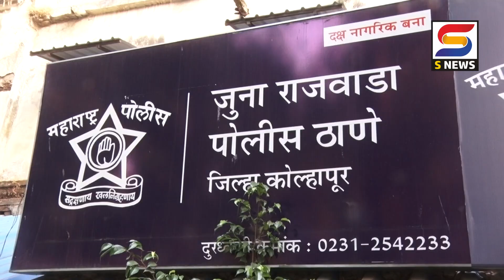S NEWS आजच्या ठळक बातम्या दि. १४-०६-२०२३